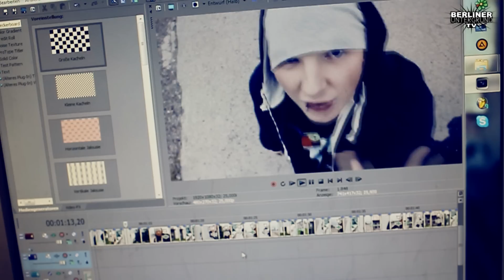Mehr als nur ein 16er - Nr.20 - Duzoe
Videoproduktion by Duzoe
audioproduction by Hollydontybe

Berliner Untergrund TV, echter Rap aus Berlin

Bei Intresse, einfach Anschreiben.